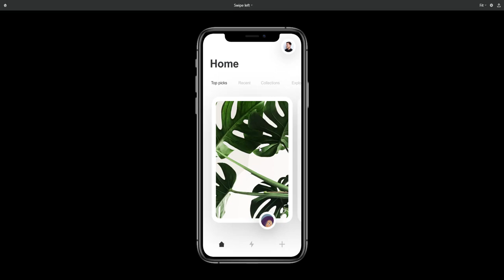Interactive Design (Parallax)